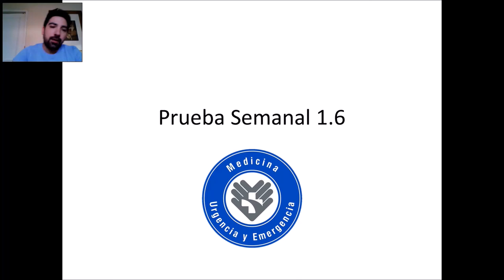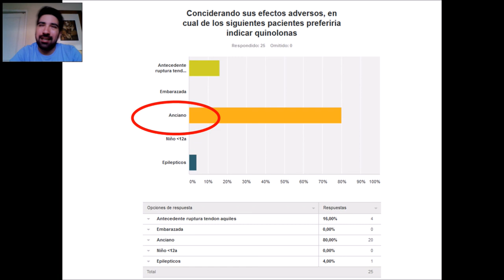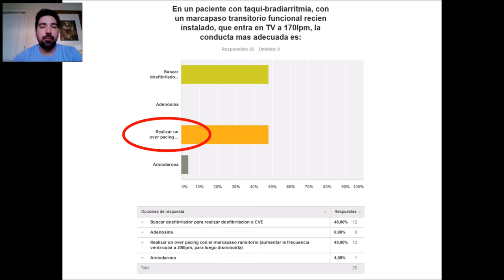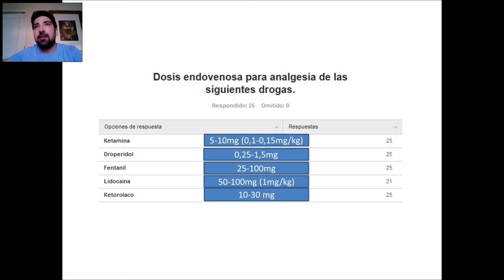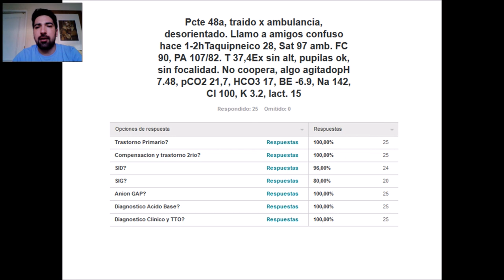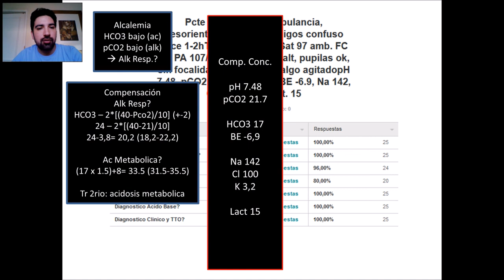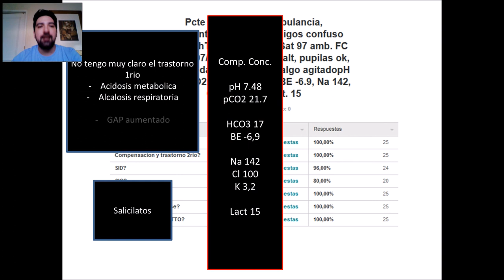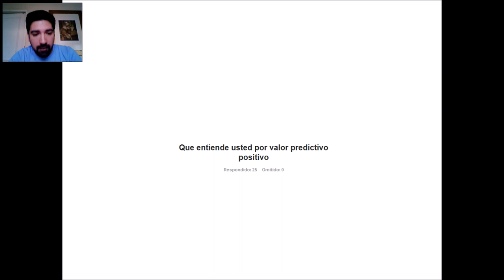Prueba 1.6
Respuestas Prueba semanal MUE 1.6
- Toma de desiciones
- ATB
- Marcapaso
- VMI
- Caso Ac Base
- Drogas
- Estadistica